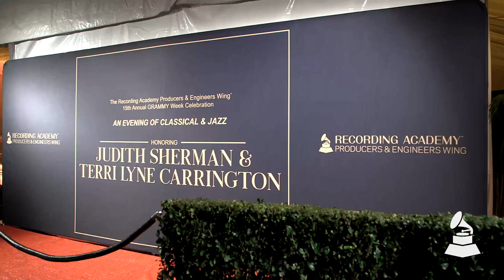Terri Lyne Carrington & Judith Sherman Honored At Producers & Engineers Wing GRAMMY Week 2023 Event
In this captivating video, watch the Recording Academy Producers & Engineers Wing honor the life, legacy and careers of jazz icon Terri Lyne Carrington and classical music pioneer Judith Sherman at the 15th Annual Producers & Engineers Wing GRAMMY Week Celebration during GRAMMY Week 2023.

The 2023 GRAMMYs return to the Crypto.com Arena in Los Angeles on Sunday, Feb. 5, and will broadcast live on the CBS Television Network and stream live and on-demand on Paramount+ at 8-11:30 p.m. ET / 5-8:30 p.m. PT.

Head to live.GRAMMY.com now to experience the 2023 GRAMMYs in full.